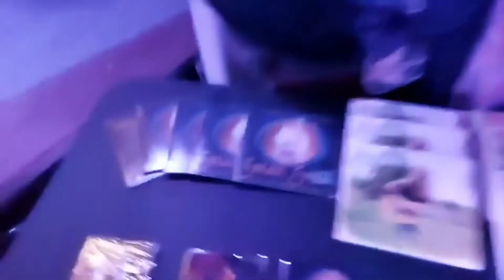SARAH SMITH Trio Vrijdag 16 september 2022 @BLUESCAFEAPELDOORN NL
■Het Trio deze avond: Sarah Smith vocals and guitars, Stewart McLellan on guitar and Lonnie Glass on bass.
Sarah keerde  na haar succesvolle optreden vorig jaar oktober 2021 vrijdag 16 september 2022  terug in Het Bluescafe met de aftrap van haar uitgebreide 2022 Europese tour vanaf 16 september - 15 oktober 2022 door Duitsland en Nederland.

■Zij is een fulltime touringartiest en treedt op in heel Canada, de Verenigde Staten en Europa  Verspreidt haar aanstekelijke energie op elk podium waar zij optreedt. Of het nu alleen, met haar akoestische gitaar is, als Trio of met haar volledige band, ze is gewoon een betoverende performer.

Haar muziek bevat een verscheidenheid aan stijlen, van rock tot pop en country. Met eerlijke teksten, herkenbare sound en absoluut onmiskenbare stemgeluid.

■Ze raakt je met haar liedjes die uit het leven zijn gegrepen en dat in een mix van prachtige melodieën en een schitterende stem. Daarnaast is het een persoon die contact wil maken met de mensen die naar haar optredens toe komen en ze wil weten wat je bezig houd in het leven en zo krijg je dus al heel snel een band met deze geweldige zangeres uit British Columbia, Canada en haar band.

■Vorig jaar oktober 2021 bewees zij dat nog eens tijdens haar uitgebreide 2021 Europese tour met overtuiging met een verrassend vol energie enthousiast stralend optreden in 2021 in een volgestroomd Bluescafe . *👀🎬Zie Videoverslag

"Sarah is een doorgewinterde road warrior.Sarah blijft zich het meest thuis voelen op het podium. Ze speelt bijna 300 shows per jaar, voornamelijk in Canada, de Verenigde Staten en Europa. Onderweg heeft ze het podium gedeeld met artiesten zoals Melissa Etheridge, Sass Jordan, Emm Gryner, Craig Cardiff, Joel Plaskett, David Wilcox en vele anderen.

■Zo werd zij in 2021 gecontracteerd voor de Melissa Etheridge Cruise in de Caribbean . Tijdens deze Cruise trad zij op met Melissa Etheridge, Jewel, KT Unstall en en andere artiesten.

Bekijk haar website voor al haar *muziek en ontdek zelf waarom Sarah meer dan 25 Canadian Independent Music Awards heeft gewonnen en de harten van mensen over de hele wereld heeft veroverd.
*Vrijdag was onder meer de "Limited Edition – European Tour Sampler" verkrijgbaar met enkele van haar persoonlijke geremasterde favoriete nummers.

*👀🎬Zie het Video verslag uit 2021 met impressies van het enthousiaste stralende optreden van deze
  🇨🇦Canadese singer/songwriter/rocker Sarah Smith  met haar bandin Het Bluescafe.
*Op zaterdag 9 oktober 2021 was het toen na bijna 2 jaar het eerste concert waar het zónder 1 1/2 meter restrictie weer ouderwets genieten was schouder aan schouder van bijna 3 uur Live muziek in een volgestroomd Bluescafe.👍

WilliamNL William Lindner aka Will i am Musiceater